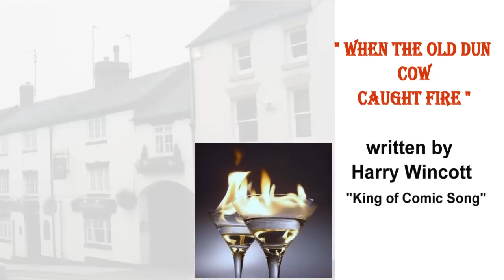Celtic Mayhem ~ "When The Old Dun Cow Caught Fire" ~ Pub Song ~ Camelot Days 2009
Celtic Mayhem perform the classic comedic pub song "When the Old Dun Cow Caught Fire".  This has been a popular audience participation song since the 1890s.  This performance was filmed during the Camelot Days Medieval Festival on Nov 15, 2009 at Topeekeegee Yugnee (T.Y.) Park in Hollywood, Florida.  Featuring Ty Billings on lead vocals and guitar, Jack Stamates on violin (with audience-encouraging-gestures), and Martyn Wylde on bass guitar.  Best viewed in HD.

This is one of the almost innumerable comedic music hall and pub songs written by Harry Wincott (oft described as the "King of Comic Song") who wrote many famous tunes but was paid so little for his work that he died a poor man in 1947 and was buried in an unmarked grave in Yeovil.  His most prolific period was between 1890 and 1920, and included many other famous tunes such as "All on the fidgety fudge", "Mademoiselle from Armentieres", "Any Old Iron", "How's Your Father?" and "Boiled Beef and Carrots".

Even though "When The Old Dun Cow Caught Fire" was tremendously popular since its introduction and sold more than 250,000 copies during his life, Harry (born Alfred James Walden in 1867) was only paid one guinea for this hit song.  After a Yeovil Newpaper article about him in 2004, he has recently received renewed attention and admiration, and his gravesite has been honored with a new memorial marker.

Also of interest in this song is the substitution of the word "McIntyre" that the audience yells instead of "fire", since it was illegal to yell "fire" in public in the London of the 1890s.

There are of course numerous variants of this song now.  Typical lyrics go something like this:

Some friends and I in a public house
Was playing a game of chance one night
When into the pub a fireman ran
His face all a chalky white.
"What's up", says Brown, "Have you seen a ghost,
Or have you seen your Aunt Mariah?"
"Me Aunt Mariah be buggered!", says he,
"The bleedin' pub's on fire!"

    And there was Brown upside down
    Lappin'' up the whiskey on the floor.
    "Booze, booze!" The firemen cried
    As they came knockin' on the door (clap clap)
    Oh don't let 'em in till it's all drunk up
    And somebody shouted MacIntyre! MACINTYRE!
    And we all got blue-blind paralytic drunk
    When the Old Dun Cow caught fire.

"Oh well," says Brown, "What a bit of luck.
And it's down to the cellar
If the fire's not there
Then we'll have a grand old spree."
So we went on down after good old Brown
The booze we could not miss
And we hadn't been there ten minutes or more
Till we were quite pissed.

Then, Smith walked over to the port wine tub
And gave it just a few hard knocks (clap clap)
Started takin' off his pantaloons
Likewise his shoes and socks.
"Hold on, " says Brown, "that ain't allowed
Ya cannot do that thing here.
Don't go washin' trousers in the port wine tub
When we got Guinness beer."

Then there came from the old back door
The Vicar of the local church.
And when he saw our drunken ways,
He began to scream and curse.
"Ah, you drunken sods! You heathen clods!
You've taken to a drunken spree!
You drank up all the Benedictine wine
And you didn't save a drop for me!"

And then there came a mighty crash
Half the bloody roof caved in.
We were almost drowned in the firemen's hose
But still we were gonna stay.
So we got some tacks and some old wet sacks
And we nailed ourselves inside
And we sat drinking the finest Rum
Till we were bleary-eyed.

Later that night, when the fire was out
We came up from the cellar below.
Our pub was burned. Our booze was drunk.
Our heads was hanging low.
"Oh look", says Brown with a look quite queer.
Seems something raised his ire.
"Now we gotta get down to Murphy's Pub,
It closes on the hour!"